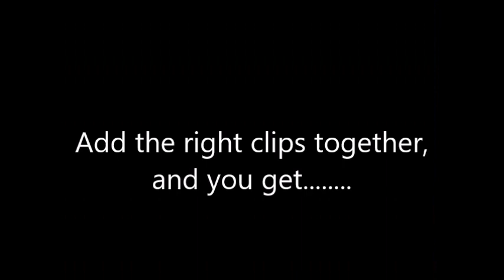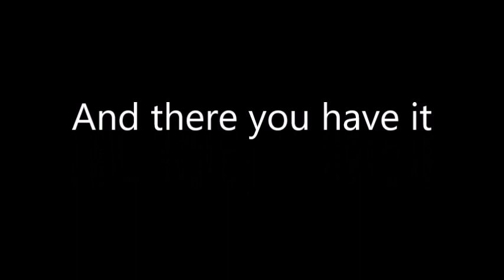Thomas and Company/Transformers Parody #4 Before And After Comparison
The fourth before and after comparison involving my Transformers parodies